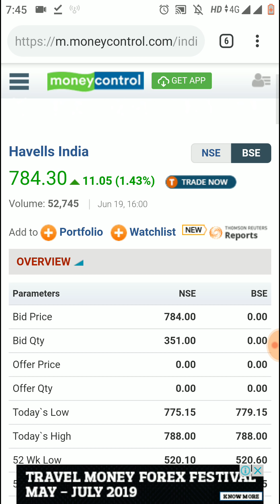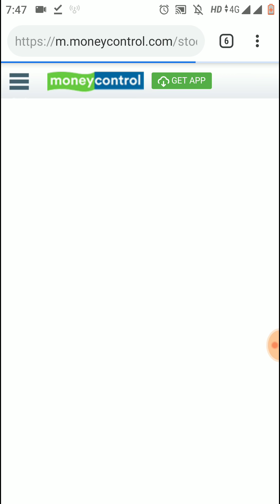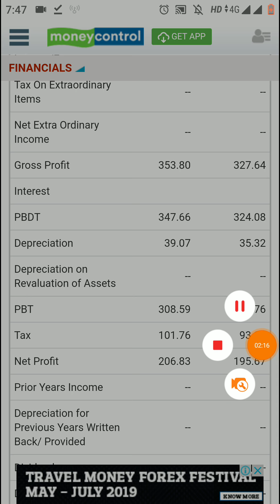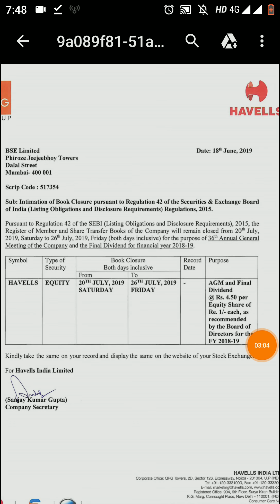450% का Dividend Declare किया इस धाकड़ कंपनी ने - Record Date 20th July 2019